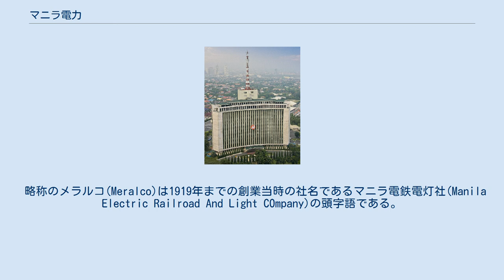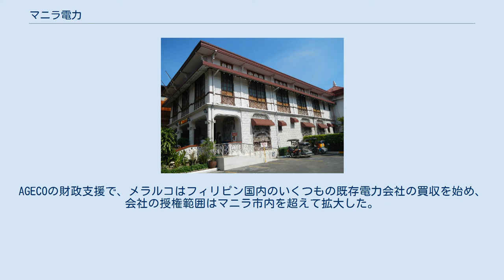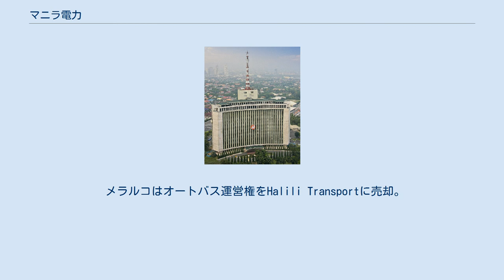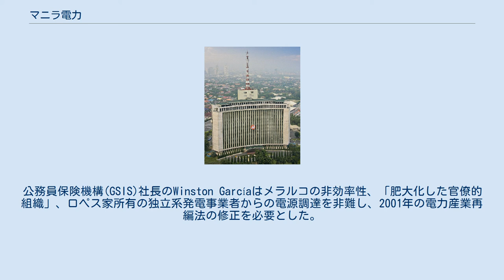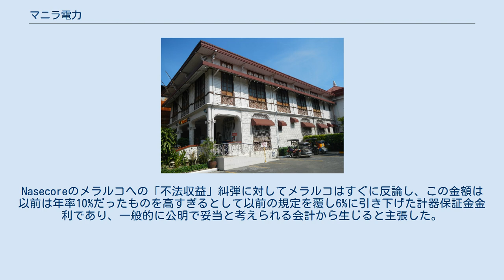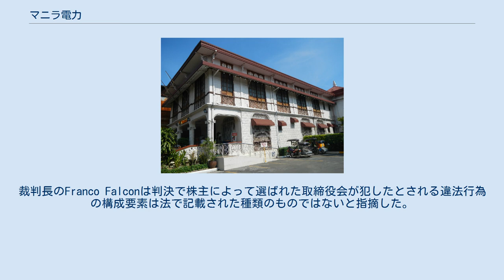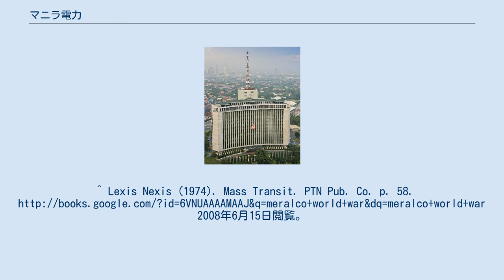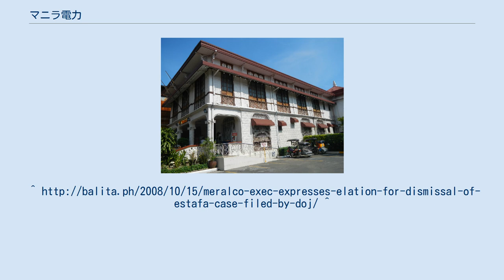マニラ電力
マニラ電力(マニラでんりょく、英語: Manila Electric Company)は、フィリピン最大の電力販売会社。
一般的にはメラルコ(MERALCO)として知られる。
マニラ首都圏唯一の電力販売会社であり、首都圏とメガマニラ圏を構成する周辺都市など全体を含む22市と89自治体への電力分配権を所有している。
フィリピン総合指数構成銘柄。
 略称のメラルコ(Meralco)は1919年までの創業当時の社名であるマニラ電鉄電灯社(Manila Electric Railroad And Light COmpany)の頭字語である。
 企業スローガンは、Ang liwanag ng bukas(Tomorrow's light)。
 メラルコの設立に先立って、ラ・エレクトリシスタが1891年に設立され、1894年に操業を開始し、マニラに電力を供給した最初の電力会社となった。
ラ・エレクトリシスタはマニラのキアポのサン・セバスチャン通り(現イダルゴ通り)に中央発電所を設立した。
1895年1月17日、初めて街灯が点灯され、1903年には3000の電灯顧客を持っていた。
 1902年10月20日、タフト委員会マニラの路面電車の運営や市内やさらにはその郊外への電力供給を行う入札の受け入れを開始した。
唯一の入札者であったデトロイトの起業家チャールズ・M・スウィフトが入札中止で入札を勝ち取り、1903年3月24日にメラルコの元となる基本的な運営権が付与された。
 1904年、メラルコはラ・エレクトリシスタ社とカンパニア・デ・ロス・トランビアス・デ・フィリピナス社を買収した。
同年に電気軌道の建設が開始された。
ラ・エレクトリシスタのサン・セバスチャン通り発電所の取得に加えて、メラルコはIsla Provisoraに独自の蒸気発電所を建設し、これによって路面電車に電力を供給し、送電事業も行った。
1906年時点では、メラルコの電力出力能力は800万kWhであった。
 メラルコは第2次大戦に至るまでの数十年以内で公共交通事業を増強し、1920年代には170両の路面電車車両群を構築し、第2次大戦後にバス交通に切り替わるまで増強が続けられた。
第2次大戦までに84km程の路面電車交通網を運営した。
装置と線路は戦争中に深刻な被害を受け撤去されることとなった。
 メラルコの事務所 (マロロス市文化遺産) 1915年には、発送電がメラルコの主要収入源となり、収入面では公共交通機関運用益を上回っていた。
1919年、公式にマニラ電力(Manila Electric Company)に改名し、1920年には企業の電力容量は4500万kWhに増強された。
 1925年、メラルコはアメリカ合衆国やカナダで大規模な展開を始めていた公益持株企業アソシエイテッド・ガス・アンド・エレクトリック(AGECO)に買収された。
AGECOの財政支援で、メラルコはフィリピン国内のいくつもの既存電力会社の買収を始め、会社の授権範囲はマニラ市内を超えて拡大した。
 1930年にはメラルコはフィリピン初の水力発電所となる23MWのボトカン水力発電所を完工した。
当時発電所はアジア最大級の土木計画のひとつであり、フィリピンの単一民間設備投資で最大級の設置であった。
追加された電力容量によって首都地域全体の顧客の接続を開始することが可能になった。
 より多くの電力需要を生み出すため、メラルコは家電製品を販売するために小売店を開いた。
 第2次大戦中、日本のフィリピン占領はメラルコの資産と持株を台湾電力へ強制的に移管した。
戦後、多くのメラルコの施設は破壊されていた。
 メラルコはオートバス運営権をHalili Transportに売却。
1962年にはユーヘニオ・ロペス・シニアがメラルコを買収し、完全にフィリピン所属の企業となった。
メラルコの買収で、ユーヘニオは占領国のアメリカ人よりもフィリピン人のほうが上手く運営できるという彼の信念を実証した。
1962年から72年にかけては、マニラ地域での新しい発電所やリサール州での2箇所計画された発電所の建設でメラルコの発電容量を5倍に増加させた。
 1972年、フェルディナンド・マルコス大統領は戒厳令を課し、国内の発送電を強制的に国有化する大統領令第40号を発行した。
 ユーヘニオ・シニアの長子であるユーヘニオ・ロペス・ジュニア("Geny")はユーヘニオ・シニアの企業帝国を体制に引き渡させるた...